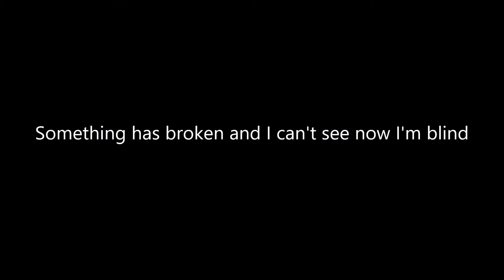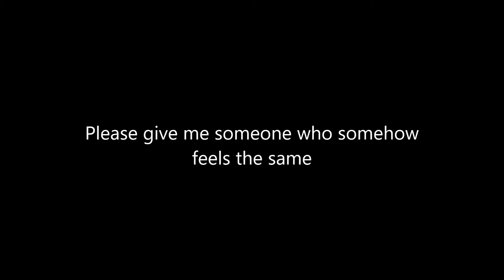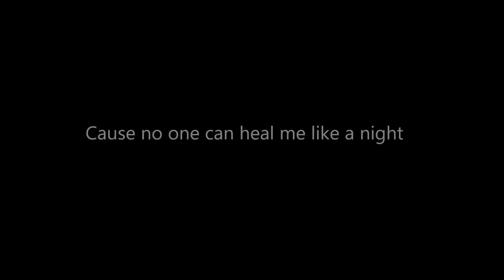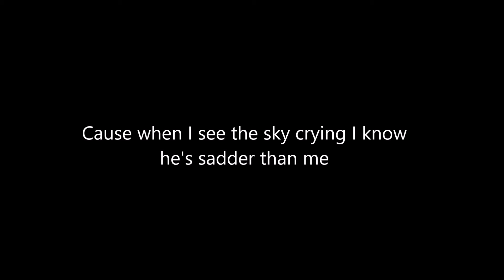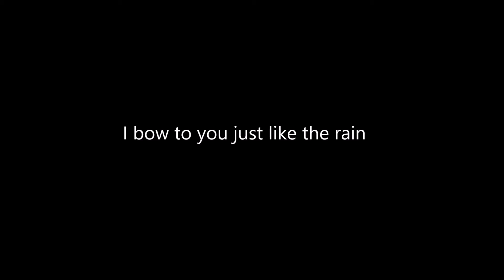People blame - Mond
A song written, played, composed and sung by Mond :)
Please listen with ear/headphones for a better sound!!